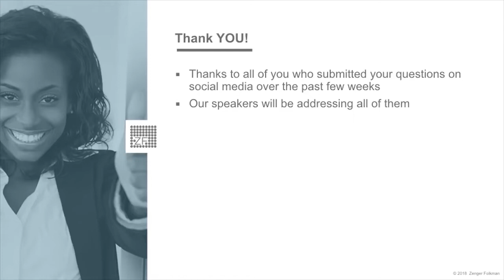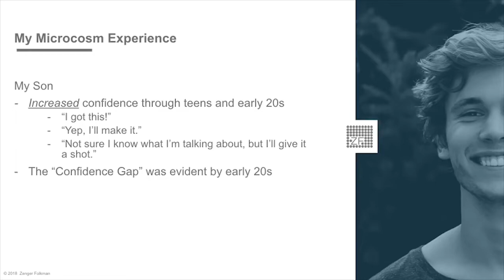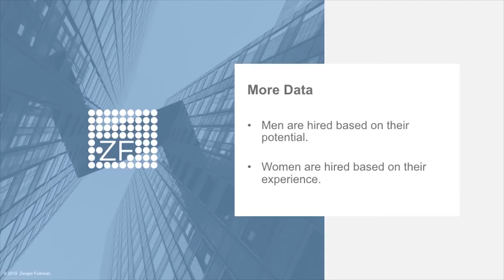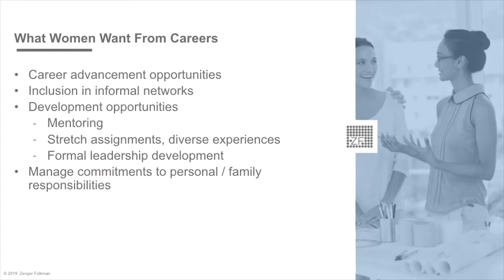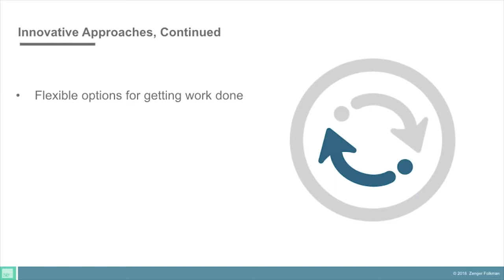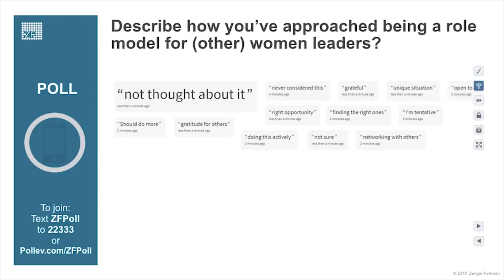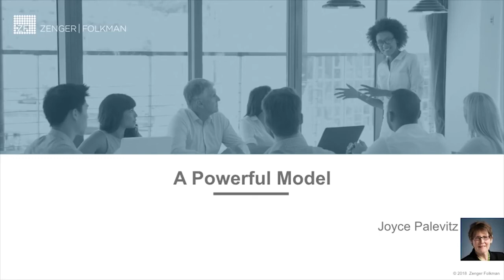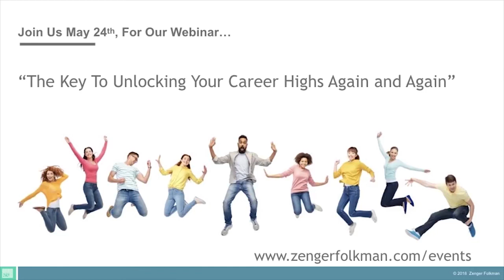The Impact of Women Leaders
In this August month honouring Women, here is a 2018 classic webinar discussing the research facts about the dynamic impact that women have as Leaders in organisations.